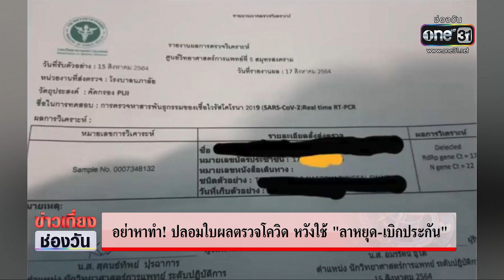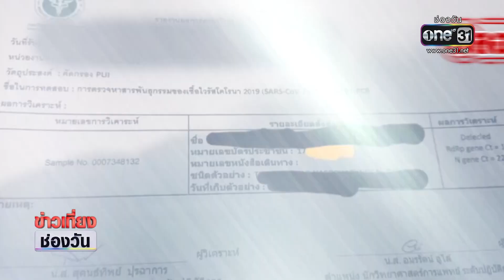อย่าหาทำ! ปลอมใบผลตรวจโควิด หวังใช้ "ลาหยุด-เบิกประกัน" | รู้สู้โควิด | ข่าวช่องวัน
ตอนนี้มีข่าวว่า พบบางคนปลอมใบผลตรวจโควิด หวังใช้ยื่นขอลาหยุด-เบิกประกัน จริงหรือไม่เรื่องนี้ ไปหาคำตอบในช่วง รู้สู้โควิด